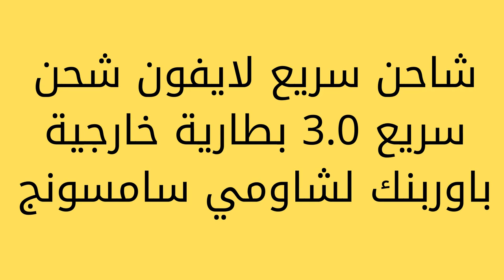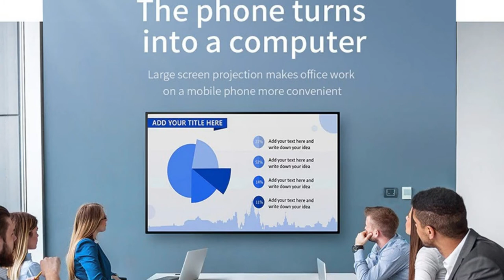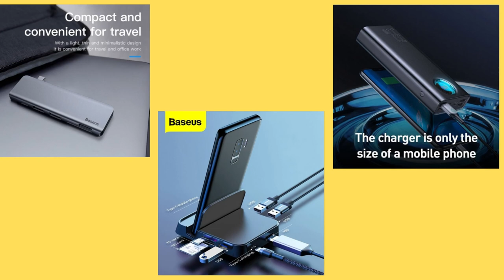لايفون# لاسلكي قاعدة لتثبيت الكمبيوتر المحمول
شاحن سريع لايفون شحن سريع 3.0 بطارية خارجية باوربنك لشاومي سامسونج
4.8-/عمنا بالاشتراك في خدمة -🌲🌲 افضل استضافة عمل موقع الكتروني .bluehost البدء بدءًا من 3.95 دولارً👇👇👇من
​ سجل بالمجان👇👇👇 علي Tailwind هي أداة جدولة الوسائط الاجتماعية التي تحصل على نتائج حقيقية في وقت أقل.👇👇👇